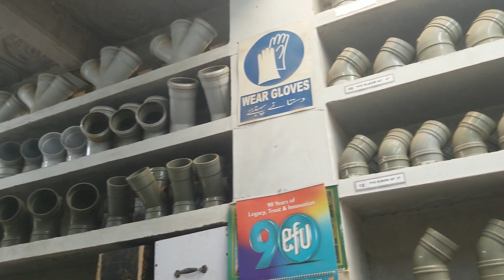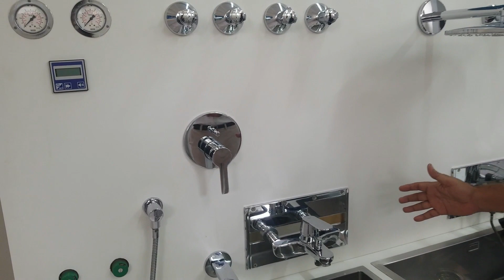Plumbing at Hunar Foundation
HIGH QUALITY LEARNING ENVIRONMENT
Registered in 2008 under the Societies Act 1860, THF took its first batch in January 2010 within the premises provided by Delhi Mercantile Society, Karachi in its DMS School facility. The students gave their exam at the end of the year and till now by 2021, 15 batches have been graduated in multiple 6 months to 01 year diploma courses.

THF has added its campuses in:

Rashidabad, Tando Allahyar
Bedian Road, Lahore
Pak Arab Fertilizer, Multan
GT Road, Kharian
Saddar, Karachi

In 2020 our Flagship Korangi Complex came into existence having Teachers Training Center, male and female institutes offering Health Alliances to Emerging Technology Programs, Call Center Training and various other courses.

THF key objective is to provide school graduates and other young adults with international standard vocational training that meets the expectations of the market, leading to employment or small business creation - and eventually economic freedom and empowerment. THF offers this opportunity to the underprivileged and marginalized segments of society where the need is more urgent.

THF offers the students a high quality learning environment of international standards. The workshops are well equipped and the courses designed to meet industry requirements. This ensures a high degree of employability for THF graduates.

Hello viewers i will show in this video details of plumbing trade in Hunar foundation .desiccation of plumbing syllabuses out line. Details of plumbing workshop. showing plumbing tower and also show the Grohe plumbing Trainer.